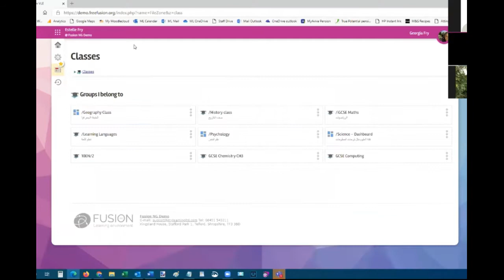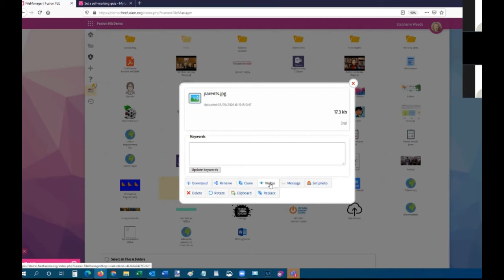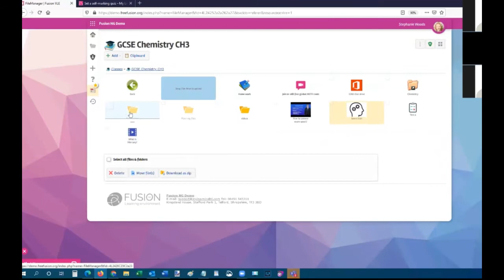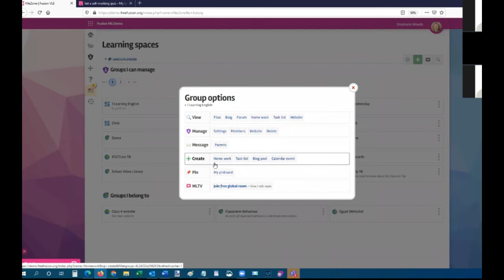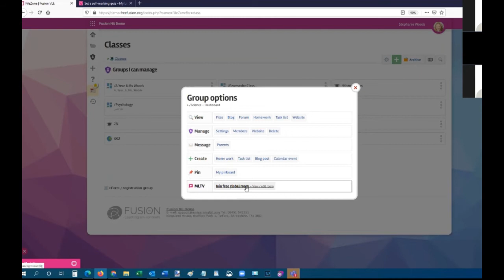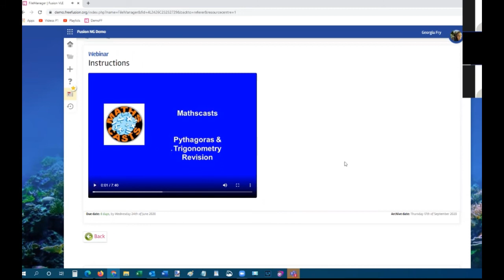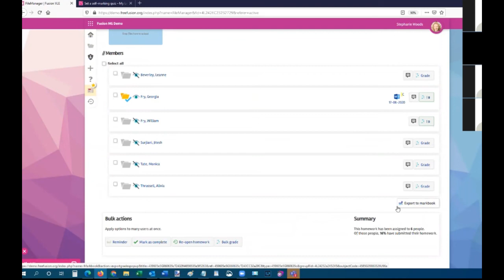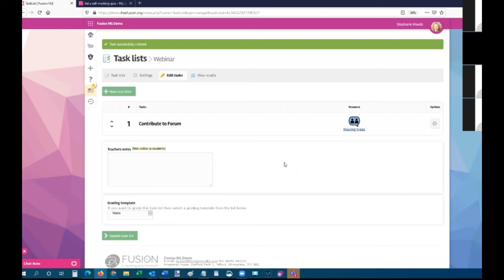Webinar Getting Started with Fusion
1062 Webinar Getting Started with Fusion